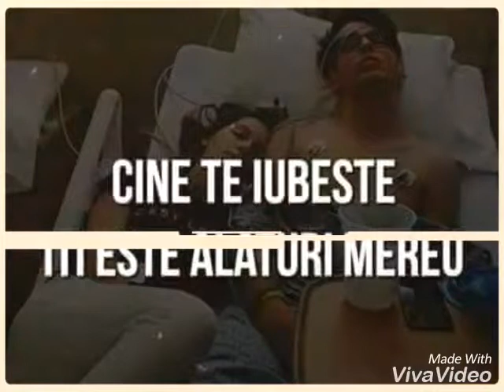Impreuna toata viata